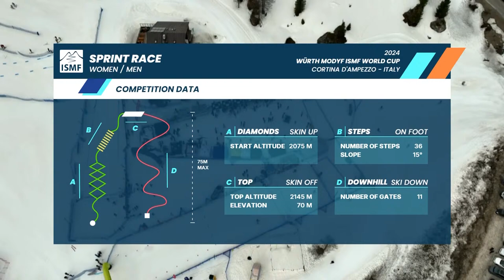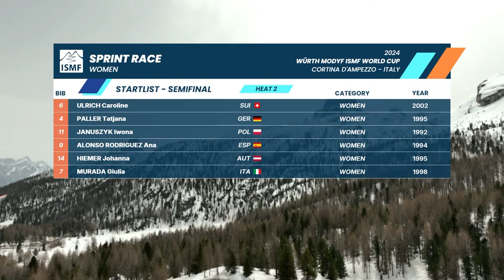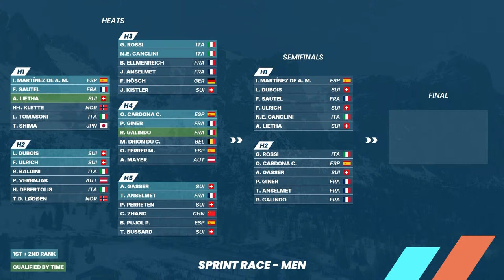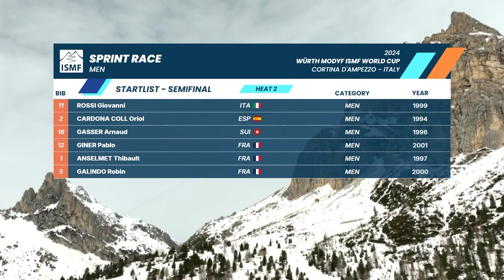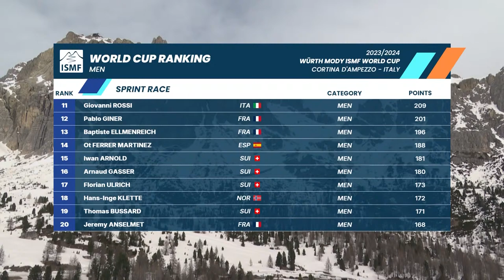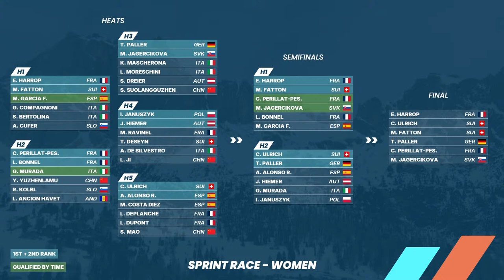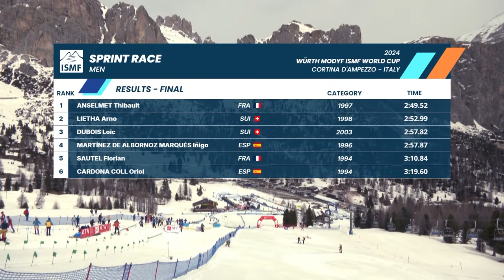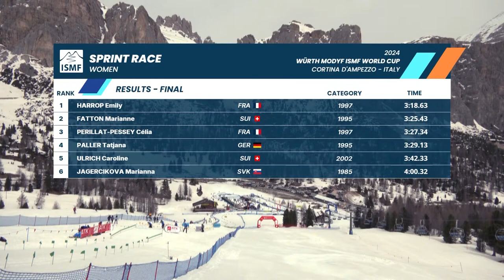ISMF World Cup Finals Cortina D'Ampezzo / Sprint races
Watch LIVE the Sprint races of the 2024 ISMF World Cup Finals in Cortina!

Welcome to the Official Channel of the International Ski Mountaineering Federation, that manages the ISMF World Cup races and SkiMo movement around the world.

The ISMF is proud the bring you the SkiMo emotions on your screen,
make sure to subscribe, follow our social channels, and visit our website so that you do not miss any image about the World Cup races and the athletes behind the scenes.